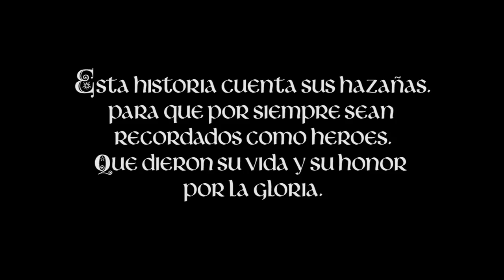CECM - HMB y Bohurt - Exhibition "El Burgo" CABA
Show de exhibicion durante la feria medieval "El Burgo" celebrada en el centro cultural sur de CABA.